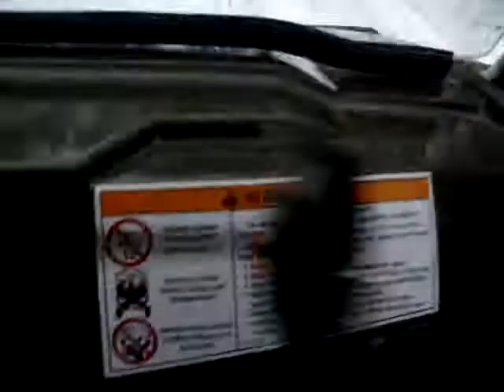POLARIS RZR 2008 VARSÁG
POLARIS RZR 2008 WINTER